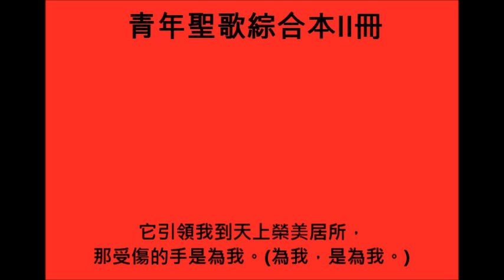(青年聖歌綜合本II冊069首)那受傷的手是為我[The Hand that Was Wounded for Me]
主雙手被釘在十字苦架，救主的慈愛臨到全世界，
祂正向遊蕩迷途者招呼，並指引得救回天家之路。

從盈眶淚眼我如今看見，主慈愛手仍在不斷開展，
醫我這罪人使我有盼望，主手一摸就使我得復康。

屢次蒙救主傷痕手一摸，我憂亂的心立時得安寧，
雖遇狂風巨浪不再懼怕，有主手救助我怎會淪亡。

副歌：我看見救主釘痕手，那受傷的手是為我；
　　　它引領我到天上榮美居所，那受傷的手是為我。

The hand that was nailed to the cross of woe, In love reaches down to the world below;
'Tis beckoning now to the souls that roam, And pointing the way to the heav'nly home.

Even now I can see, thro' a mist of tears, That hand still outstretched over the gulf of years,
With healing and hope for my sinsick soul; One touch of its finger will make me whole.

How oft at the touch of that nailscarred palm My stormtroubled heart has at once grown calm;
The tempest that surges I will not fear, For how can I sink while that hand is near?

(Chorus)
The hand of my Savior I see, The hand that was wounded for me;
'Twill lead me in love to the mansions above, The hand that was wounded for me!